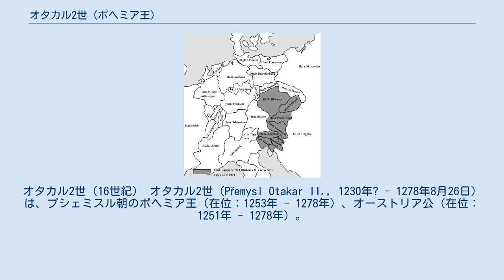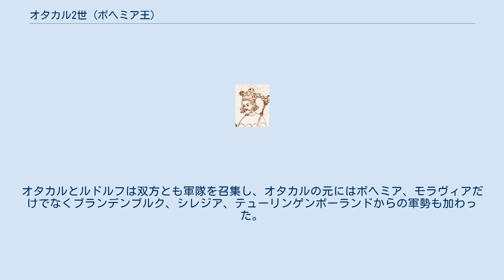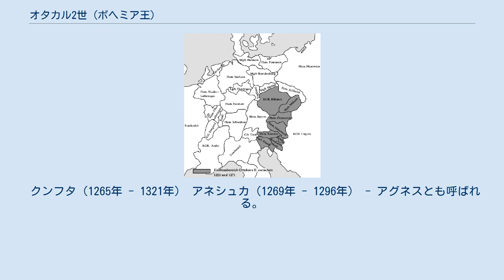オタカル2世 (ボヘミア王)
オタカル2世（16世紀） オタカル2世（Přemysl Otakar II., 1230年? - 1278年8月26日）は、プシェミスル朝のボヘミア王（在位：1253年 - 1278年）、オーストリア公（在位：1251年 - 1278年）。
ヴァーツラフ1世とドイツ王フィリップの娘クニグンデの次男。
ボヘミア王とポーランド王も兼ねたヴァーツラフ2世の父。
大空位時代にドイツ王に選ばれたカスティーリャ王アルフォンソ10世は母方の従弟に当たる。
ドイツ語名Ottokar、ハンガリー語名Ottokárから、オットカール2世とも呼ばれる。
 オーストリアを統治するバーベンベルク家の断絶後、オタカルは彼らの統治下にあったオーストリア、シュタイアーマルクを獲得する。
東方においてはドイツ騎士団の征服事業を支援し、東プロイセンに勢力を拡大した。
1273年に神聖ローマ皇帝に選出されたハプスブルク家のルドルフ1世と対立し、1278年にマルヒフェルトの戦いでルドルフ1世に敗れ、落命した。
 オタカルはオーストリアの重要な支配者の一人として挙げられるが、彼の死後に書かれた年代記には偉大さとともに傲慢な人格も記される。
それらの年代記は、19世紀の劇作家フランツ・グリルパルツァーのオタカル像にも影響を与えた。
 1247年末、オタカルは下級の貴族に擁立され、父ヴァーツラフ1世に対して反乱を起こす。
反乱の背景にはヴァーツラフに不満を抱く貴族の思惑、神聖ローマ皇帝とローマ教皇の対立の影響が存在していたと考えられている。
オタカルは一度はヴァーツラフをマイセンに放逐するが、1249年に首都プラハに帰還したヴァーツラフによって反乱軍は打ち破られる。
ヴァーツラフによって捕らえられたオタカルは監禁されるが、間もなく叔母アネシュカの仲裁によって親子は和解し、オタカルは釈放される。
 他方オーストリアでは、1246年にバーベンベルク家出身のオーストリア公フリードリヒ2世が戦死した後、バーベンベルク家の男子継承者が断絶していた。
バーベンベルク家の2人の公女マルガレーテとゲルトルートにも公位の継承権が認められており、多くの公位請求者が2人に求婚した。
1246年にオタカルの兄ヴラディスラフはゲルトルートと結婚するが、翌1247年にヴラディスラフは没する。
領内の安定を求めるオーストリアの貴族はヴラディスラフの弟であるオタカルをオーストリアに招き、1252年2月にオタカルは20歳以上年上のマルガレーテと結婚する。
 ゲルトルートはハンガリー王族であるルテニア侯ローマン・フォン・ハリチと再婚し、オタカルはゲルトルートを通してオーストリアに干渉するハンガリーと交戦した。
1254年に教皇インノケンティウス4世の仲裁によってオーフェン（ブダ）の和約でボヘミア、ハンガリーは和約を結び、ボヘミアはトラウンガウとピッテン、ハンガリーはシュタイアーマルクを獲得した。
戦後オタカルは領内にラント平和令を発して領内の安定を図るが、次第に貴族に干渉し、教会、都市を優遇するようになっていく。
13世紀末のチェコでは君主が自由に課税できる特別所領（直轄領）と、領邦集会の同意を経たうえで課税できる一般所領の区別がされ、特別所領に含まれる都市は重要な収入源となる。
歴史研究家のフィアラはオタカルの治世に建設されたと思われる28の都市を列挙し、他のプシェミスル家の君主の時代よりも都市の建設が盛んに行われたことを指摘している。
ウィーンを領邦司教区に昇格させる、バーベンベルク時代から続けられていた運動にオタカルも一時期は駆り立てられたが、やがて昇格を断念する。
 また、オタカルは1250年代にドイツ騎士団によるザーレラント進出を支援する。
1255年に騎士団はプロイセン人がトゥワングステと呼んでいた土地に城砦を建て、騎士団はオタカルに敬意を表して「王の要塞」を意味するケーニヒスベルク（カリーニングラード）と城砦に命名した。
ドイツから希望者を募ってチェコ国内の開拓に従事させる東方殖民はオタカルの時代に一つのピークを迎えるが、チェコの住民はドイツ人の入植に反感を抱いていた。
殖民事業による耕作地の拡大、鉱山の開発によって増した国力を背景として、オタカルはドイツのライン川右岸地域における国王代理に任命される。
 1259年、オタカルはザルツブルク大司教の...